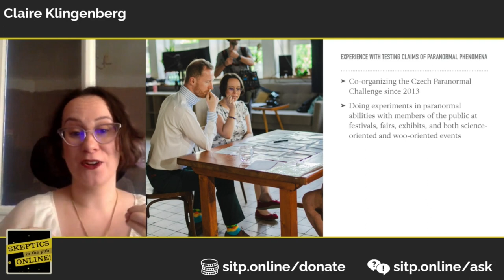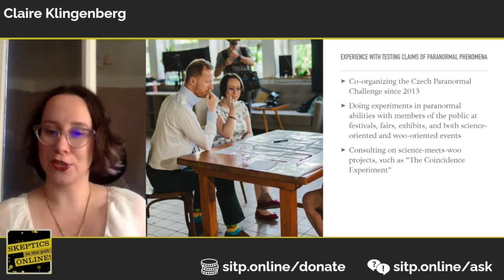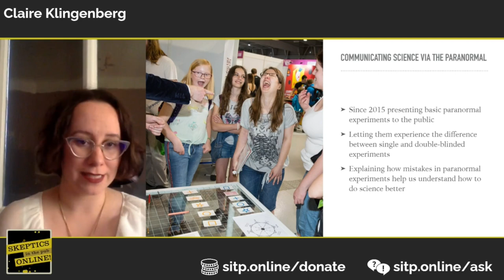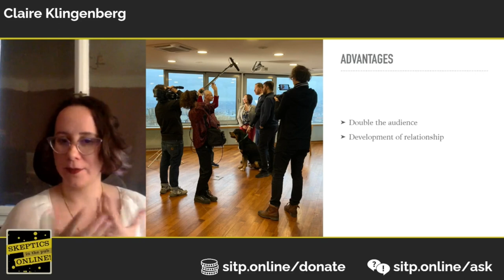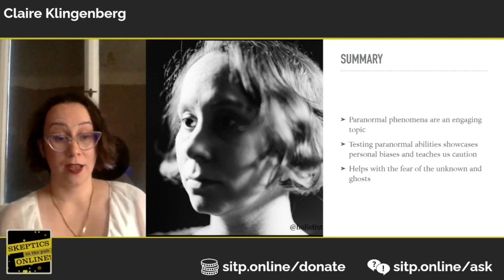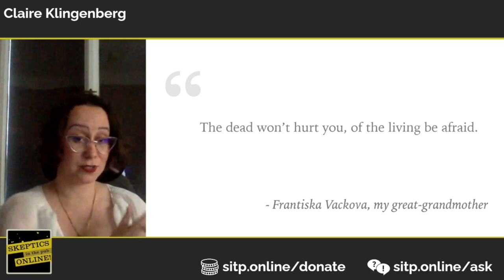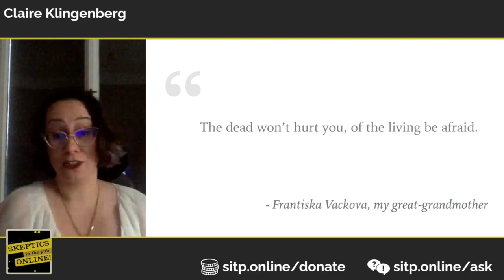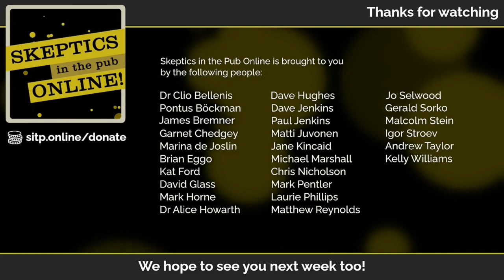The Sunny Sides and Dark Sides of Being a Skeptic - Claire Klingenberg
Streamed live on 23rd June 2022

The talk will be split into two parts
Part 1
Using Paranormal Phenomena to Explain the Workings of Science
Horoscopes, ghosts, dowsing, psychics, tarot readers, the research of paranormal ability is so last century... for skeptics.
To the people to whom we try to communicate science, these topics have a kernel of truth. No one wakes up one day believing the Earth is flat or that BigPharma is putting chips in vaccines. The building of irrational beliefs and anti-science beliefs is a process.
We, as skeptics, have to deal with many more pressing issues, such as climate change, the need for nuclear power, and the safety of new vaccines. Can you explain that anthropomorphic climate change is happening, and we know it based on the scientific consensus when the person you speak to doesn't understand the concept? Can you explain how we know that new vaccines are effective and safe to someone who's never heard of double-blinded studies?
That's where the skeptic-starter-kit topics come into play. They are a great way of grabbing attention and creating rapport with the person with whom you are speaking. The mistakes made while researching these paranormal topics are lovely teaching tools to explain crucial ways how and why science works and is done these days.
Part 2
TW: Due to recent events, Claire will also be speaking about the various types of hate we, as skeptics, face, including threats of bodily harm and death threats.

We are a coalition of UK-based Skeptics groups. Formed as the Covid-19 epidemic brought our country to a standstill, we are working to deliver high-quality online events focusing on Science, reason, and critical thinking.

Chapters:
0:00 Intro
3:02 Talk
45:36 Q&A